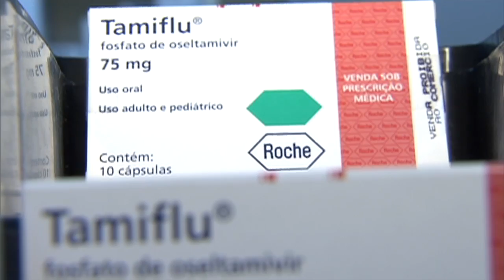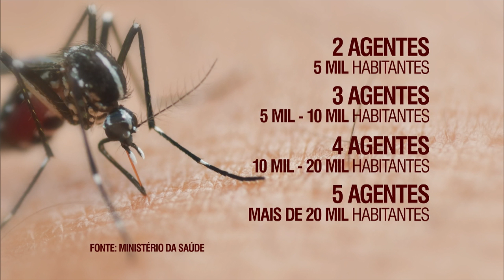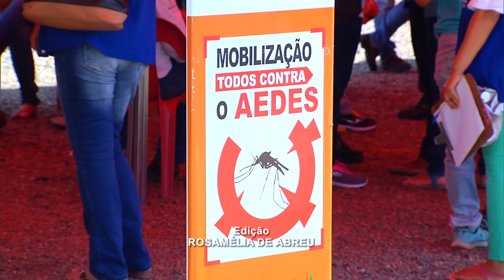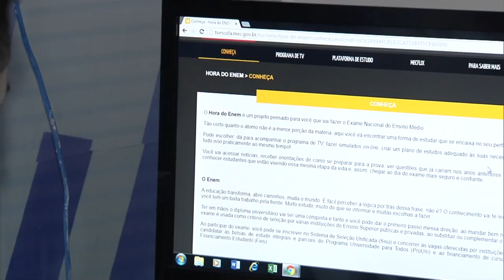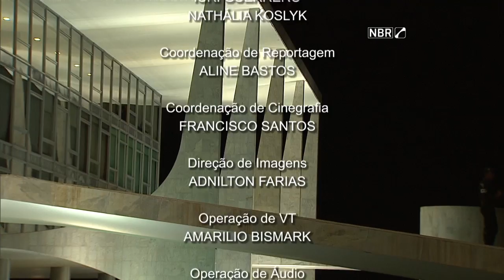Jornal NBR Notícias na Íntegra - 11 de abril